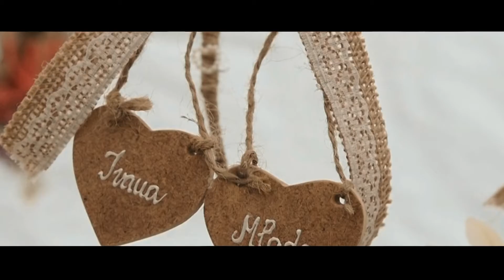// Wedding Trailer // Ivana & Mladen //